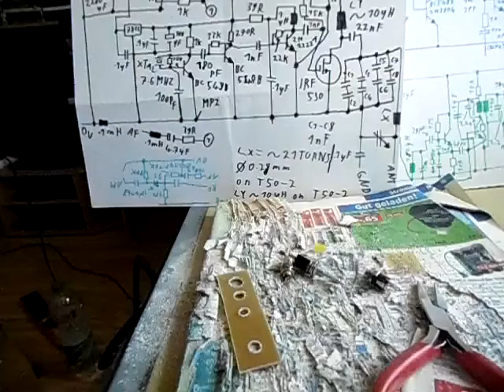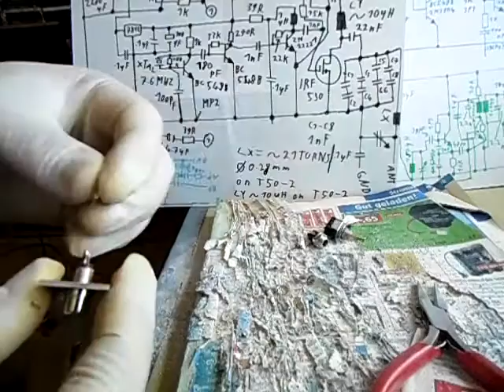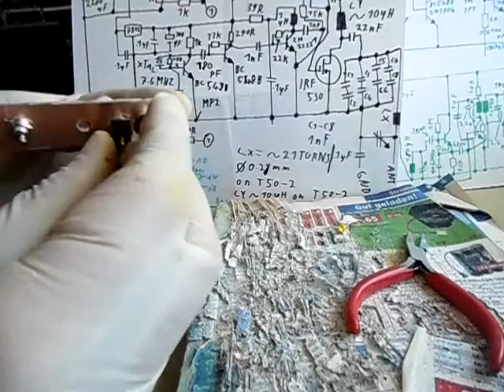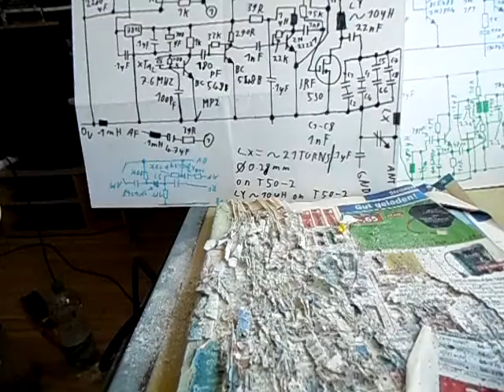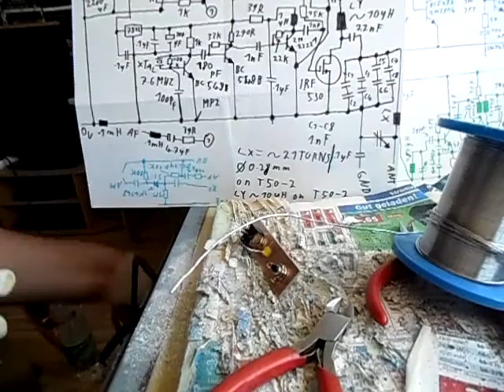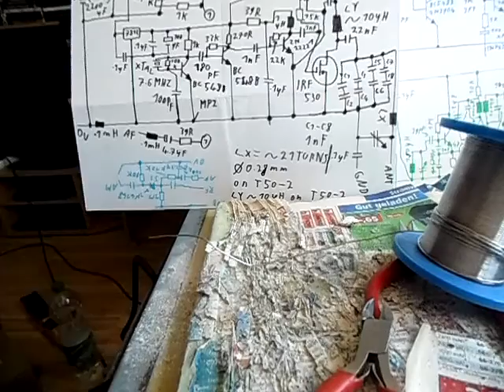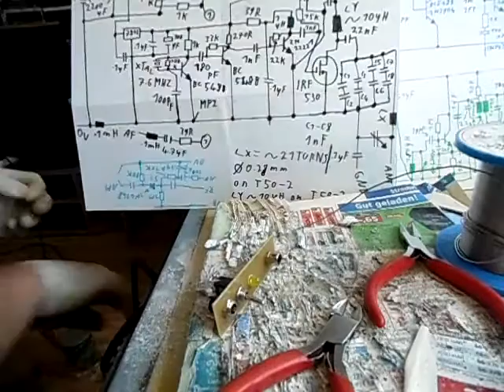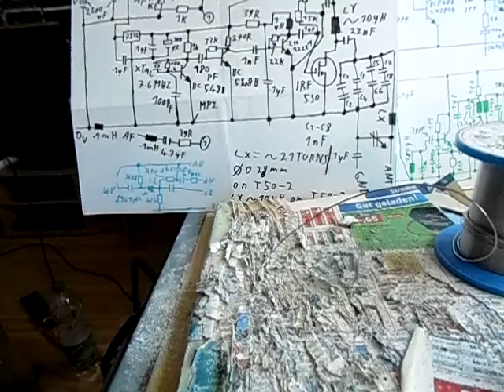Built fm transmitter part 4 UKW Sender bauen Teil 5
Continouing with the front pannel. Front pannel  fertigstellen.